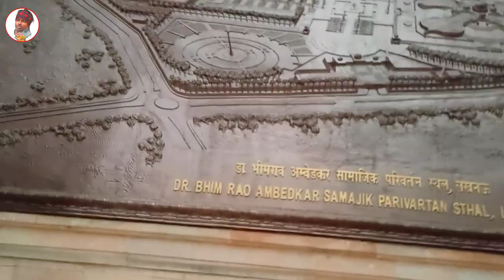लखनऊ अंबेडकर पार्क की 5 ऐसी जगह जिसे देखकर आप हैरान हो जाओगे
लखनऊ अंबेडकर पार्क की 5 ऐसी जगह जिसे देखकर आप हैरान हो जाओगे ‎@Bholu Gaur official